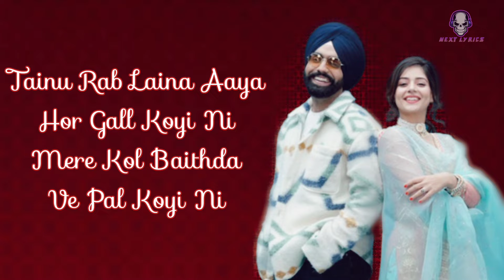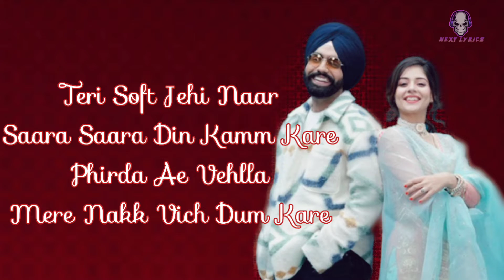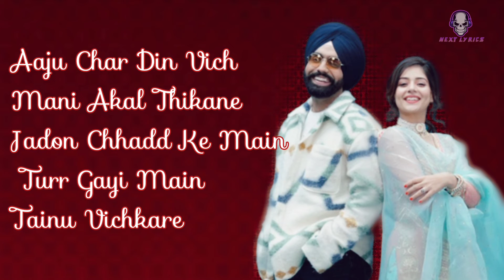Teri Jatti|(Lyrics Video)|Ammy Virk|Tania|Next Lyrics|2022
Song: Teri Jatti
Singer: Ammy Virk
Female lead: Tania
Lyrics: Mani Longia
Music Label : Burfi Music

Lyrics:

Rab Laina Aaya
Hor Gall Koyi Ni
Mere Kol Baithda
Ve Pal Koyi Ni

Tainu Pakkiyan Pakaiyan
Raas Nahio Aundi Aan Ve
Jaake Ohna Kol Puchh
Jehde Phirde Kuware

Saare Pind Diyan
Ve Saare Pind Diyan

Saare Pind Diyan
Noohan Vichon Sohneyan
Dekh Teri Jatti Teri Jatti
Maare Lishkare

Saare Pind Diyan
Noohan Vichon Sohneyan
Vekh Teri Jatti Teri Jatti
Maare Lishkare

Saare Pind Diyan
Noohan Vichon Sohneyan
Maare Lishkare

Teri Soft Jehi Naar
Saara Saara Din Kamm Kare
Phirda Ae Vehlla
Mere Nakk Vich Dum Kare

Dino Dini Tera Ae
Treat Bad Hunda Jaanda
Nikki Nikki Gall Utte
Kaddhe Changiyade

Saare Pind Diyan
Noohan Vichon Sohneyan
Maare Lishkare

Saare Pind Diyan
Noohan Vichon Sohneyan
Vekh Tere Aali Tere Aali
Maare Lishkare

Saare Pind Diyan
Noohan Vichon Sohneyan
Maare Lishkare

Pachhtayenga Pachhtayenga
Pachhtayenga Pachhtayenga
Ve Turr’gi Je Main Sohneyan

Kallan Baith Baith Hanju Tu Bahayenga
Pachhtayenga Pachhtayenga

Ve Main Tere Muhon Suneyan Ni
Bol Kade Pyar Da
Har Vehle Rehnda Taithon
Yaara Sek Vaarda

Tere Muhon Suneyan Ni
Yaara Sek Vaarda

Aaju Char Din Vich Mani Akal Thikane
Jadon Chhadd Ke Main Turr Gayi Main
Tainu Vichkare

Saare Pind Diyan
Noohan Vichon Sohneyan
Maare Lishkare

Saare Pind Diyan
Noohan Vichon Sohneyan
Maare Lishkare

Saare Pind Diyan
Noohan Vichon Sohneyan
Maare Lishkare…